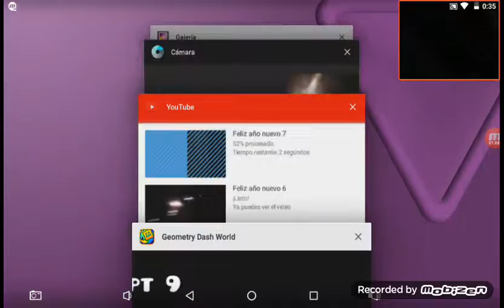Geometry Dash World 2017